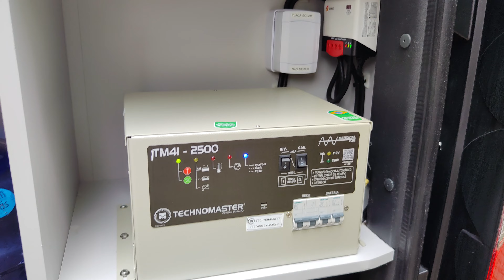MOTOR HOME MISTO - Sprinter 417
Vem conhecer esse Motor Home, feito em um Furgão Mercedes Benz Sprinter 417.
Nós fazemos as transformações personalizadas, conforme a necessidade e gosto do cliente, por isso esse lindo modelo foi feito Misto, uma casa menor, mas com muito mais espaço para passageiros viajarem com muito conforto!

Quer informações sobre valores e projetos?